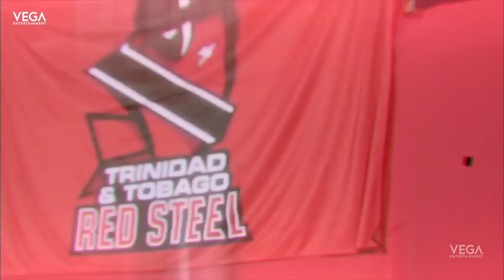Cricket kay jalwa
Motorola mobile